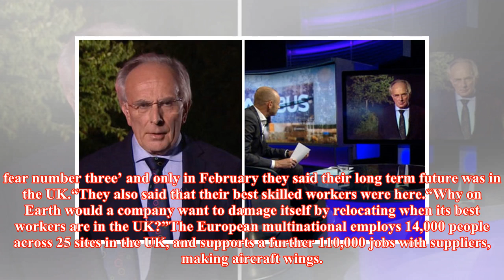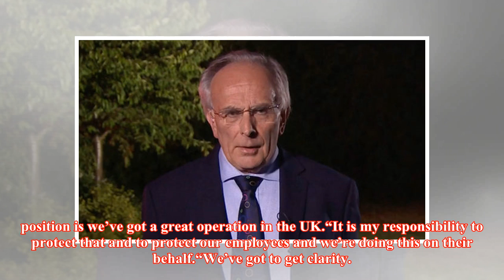‘Project fear 3!’ - Tory MP BLASTS Airbus as company ‘cries wolf again' over Brexit